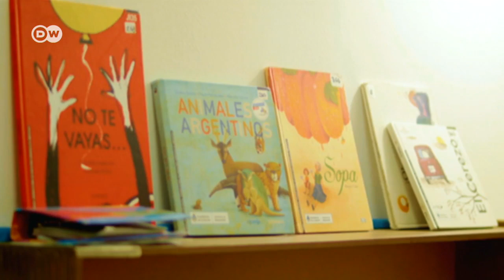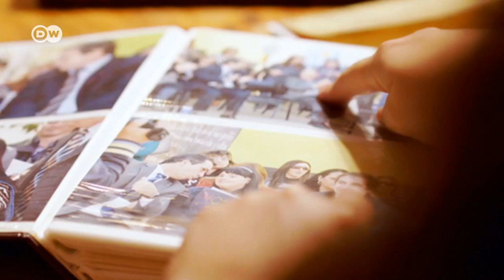Cuando la superación no tiene límites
Noelia tiene síndrome de Down y gracias a su esfuerzo y al apoyo de su familia alcanzó su sueño de ser educadora de párvulos. Trabaja en un jardín en Argentina y su historia cobra especial relevancia en el Día Internacional de la Discapacidad.